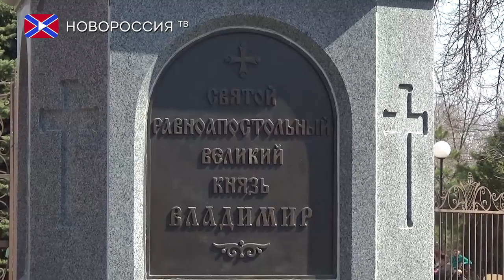Открытие памятника Князю Владимиру в Донецке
В светлый христианский праздник Благовещение Пресвятой Богородицы в столице Донецкой Народной Республики состоялось значимое событие для каждого верующего гражданина – торжественное открытие памятника Владимиру Великому. Расположилась скульптура, подаренная жителям Республики меценатами из Российской Федерации, перед Свято-Владимирским храмом. Протоирей Георгий Гончаренко добавил, что сегодня состоялось освящение деяния рукотворного, которое отныне престанет перед верующими как икона. Каждый житель ДНР сможет помолиться Владимиру Великому, придя к его памятнику.
Говоря о самом памятнике, стоит отметить, что фигура Князя Владимира выполнена в полный рост и расположена она на высоком постаменте, на котором установлено четыре барельефа с фрагментами жития Владимира Великого. На первом барельефе – надпись «Святой Равноапостольный Великий Князь Владимир», на втором - изображено Крещение Князя, на третьем – поход на Корсунь, и на четвертом барельефе – крещение Руси.